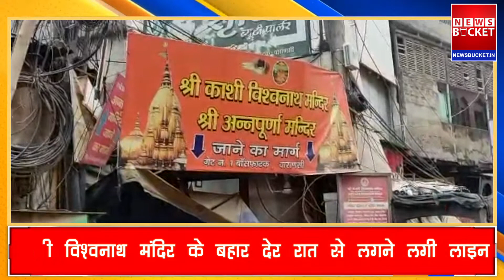काशी विश्वनाथ मंदिर के बाहर देर रात से लगी लम्बी लाइन | Kashi Vishvanath Darshan | News Bucket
आज सावन का पहला सोमवार है। सावन के पहले सोमवार के अवसर आज पूरी काशी ही शिवमय हो गयी है। काशी विश्वनाथ मंदिर के बहार देर रात से ही लाइन लगने लगी थी। लाइन में खड़े होकर भक्त अपनी बारी का इंतजार कर रहे थे, की कब बाबा के दर्शन हों और वो बाबा का जलाभिषेक करें। हर तरफ शिवभक्त हर हर महादेव और बोल बम के जयकारे लगते नज़र आये। गोदौलिया से लेकर चौक तक लंबी लाइन देखने को मिली। Watch the complete Video For More Details!

Gadgets We Use:

Green Chroma